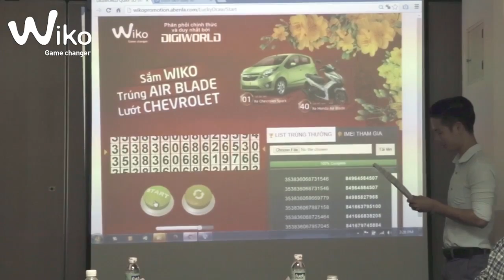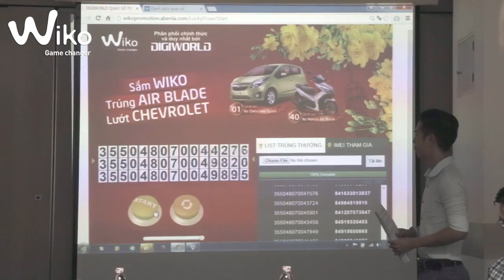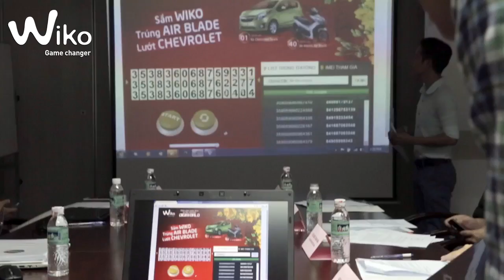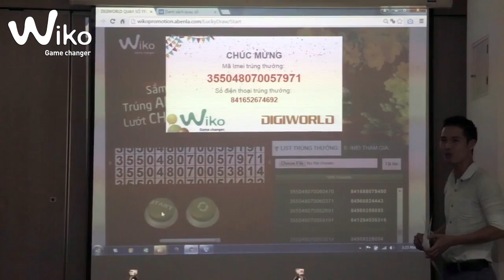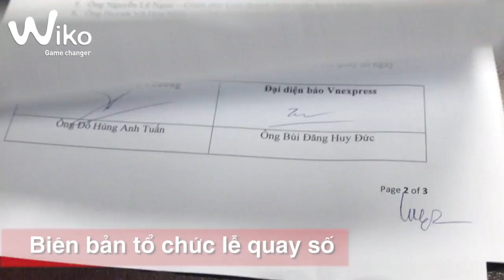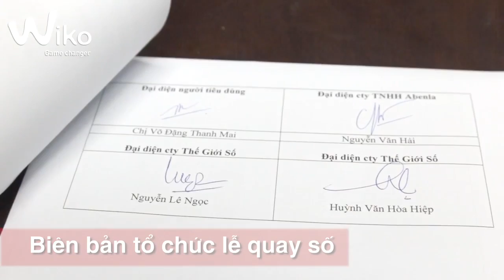[Wiko Promotion] Lễ Quay Số Đợt 1_ Ngày 4 tháng 1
Lễ Quay Số Chương Trình "Sắm WIKO - Trúng Air Blade - Lướt Chevrolet" - Lần 1 - Ngày 4/1/2015

Tìm hiểu thêm về chương trình khuyến mãi cực hấp dẫn tại